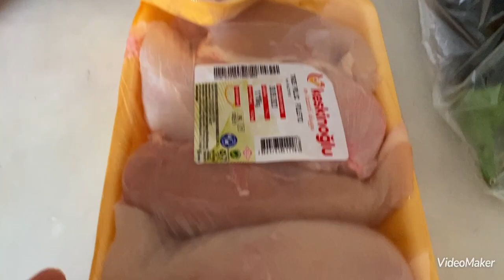OTLU PEYNİRSİZ KAHVALTI OLMAZ | VİCDANSIZ ANNE İŞ BAŞINDA | UFAK ALIŞVERİŞ